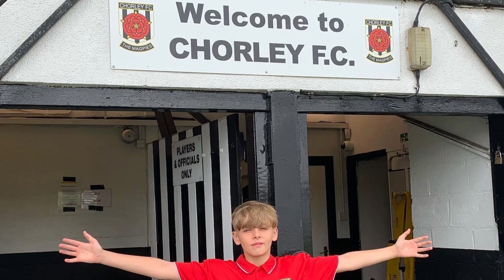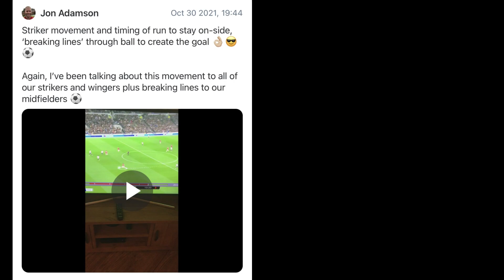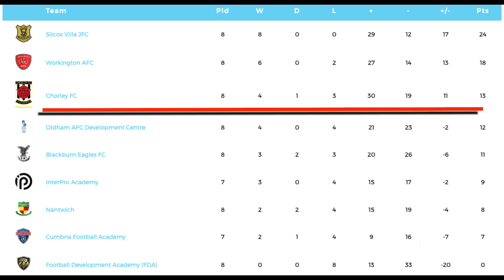Chorley FC U14: 21-22 Season Highlights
Here is a little video showing some of the highlights from the squad's first season together playing in the JPL. A learning journey that showed high levels of development throughout.
Looking forward to the new season!